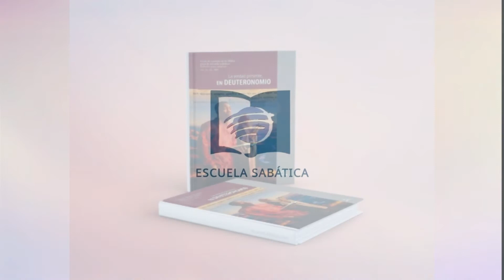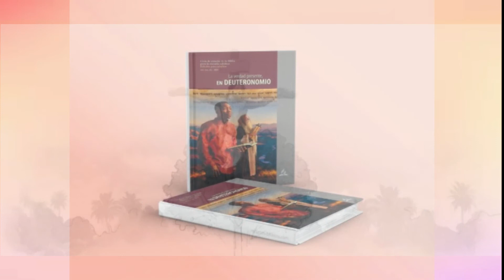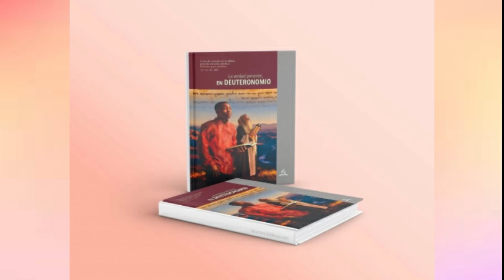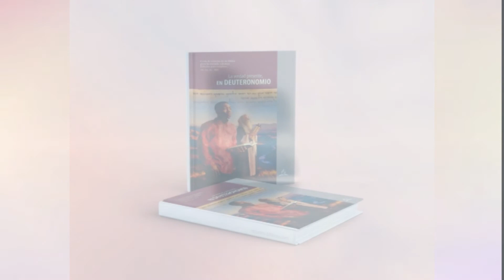Estudiando ANDO 16 noviembre 2021